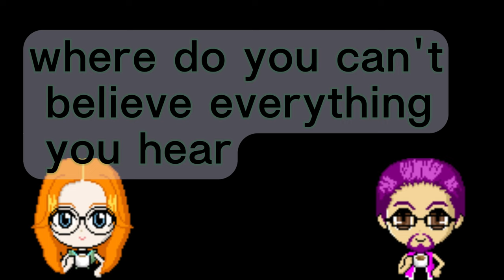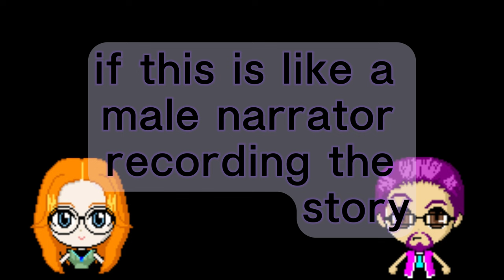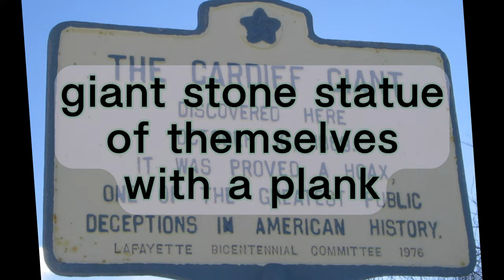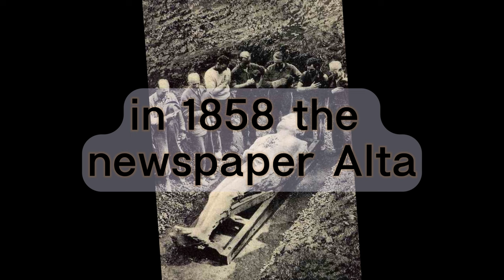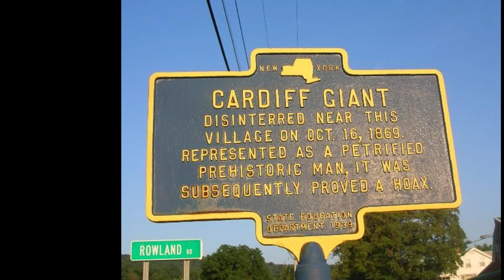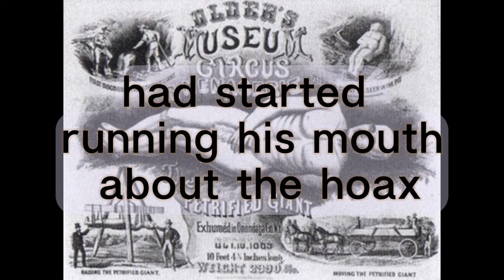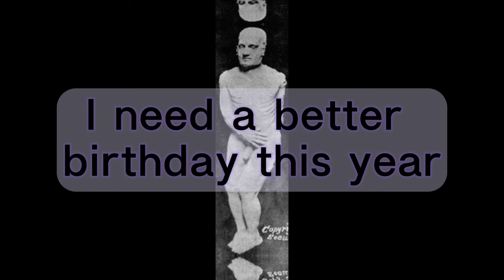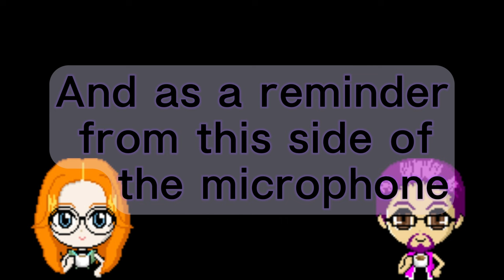The Cardiff Giant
In this week's well known story, we explore the tale of a stone giant created to prove a point, and how much the hoax was actually believed by the people who saw it.